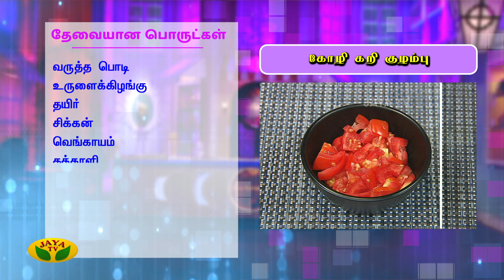கோழி கறி குழம்பு | Kozhli Kari Kulambu | Chef Dheena | Adupangarai | Jaya TV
Category Entertainment